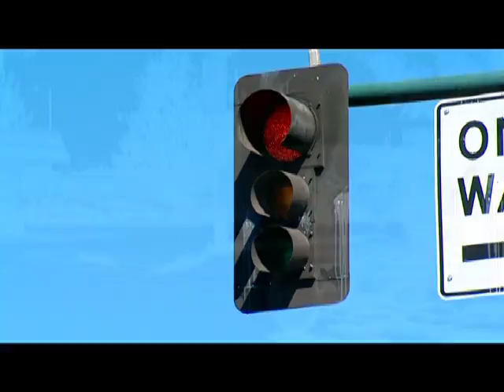The human-powered car! | CoolFuel Roadtrip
Still unable to use gas, Shaun experiments with a human-powered car! And meets some biodiesel drivers.

8 months on the road. Crossing 30 States. 13 wicked challenges. Not a gas station in sight...

Shaun trekked around the US crossing 30 states using 12 COOLFUEL sources. Some were crazy, some high tech, some fun! You name it, he tried it! Seeking out innovators who have invented vehicles running on fuel sources like garbage, cow pow and food scraps plus others some of us have never heard of. From the zany to the practical and on to the extremely fast.